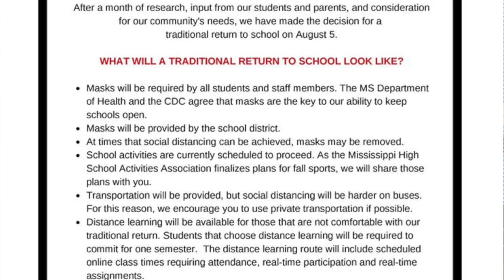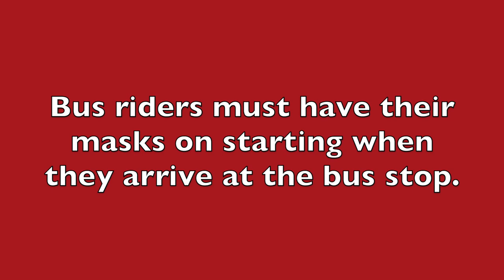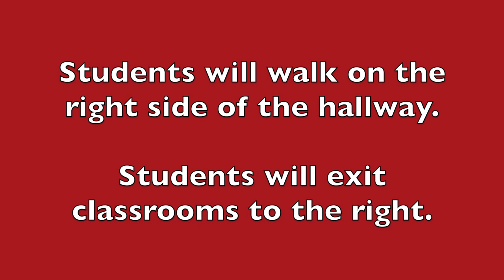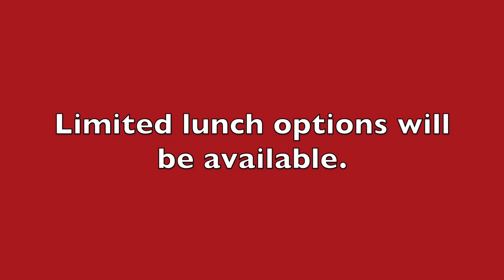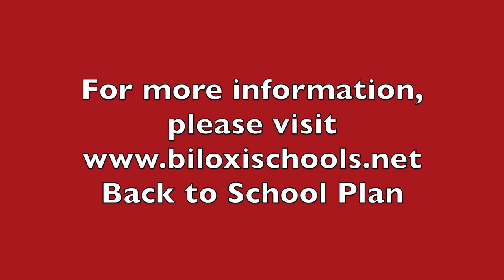Biloxi High School Back to School Plan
This video is intended to help students and parents understand some of the new procedures of the 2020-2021 school year.  Traditional does not mean normal; but with everyone's cooperation, we can make this school year Biloxi's Best.